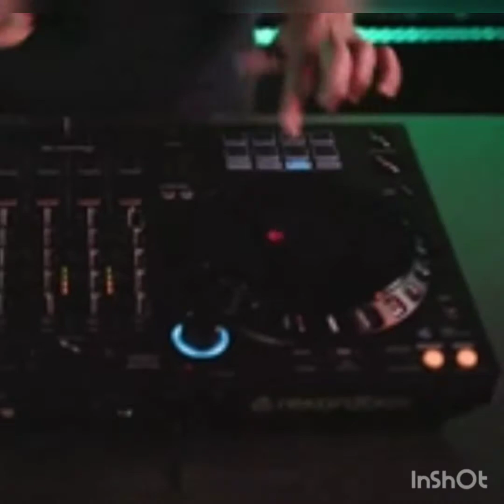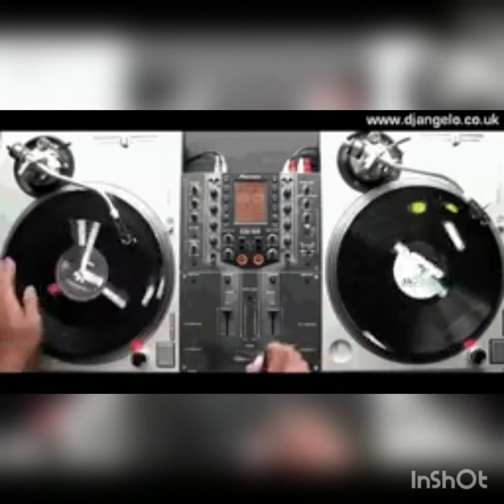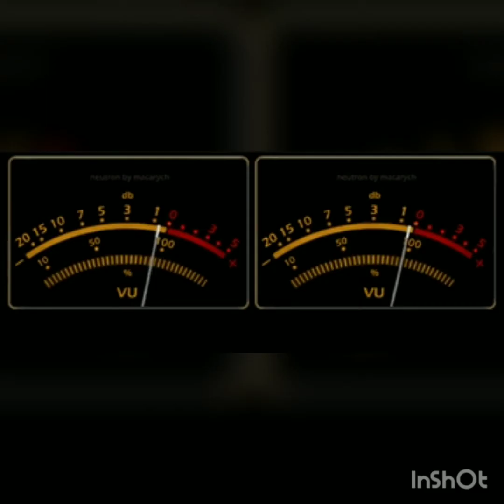Xummertime - Radio Edit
alex mauricio g feat year 1994